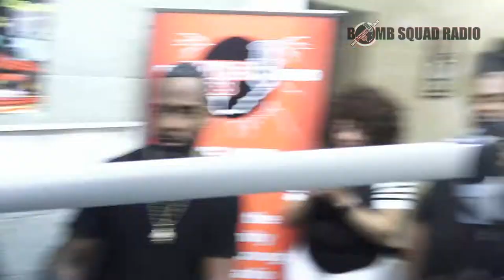TODD TUCKER/SENATOR KELVIN ATKINSON INTERVIEW :: BOMB SQUAD RADIO | LORDLANDFILMS.COM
B.Tims inteviews Kelvin Atkinson, 4th District Senator, Nevada, and Todd Tucker from Atlanta House Wives fame. Atkinson talks the Urban Lounge, and Todd Tuckers talks his upcoming film projects, and his wife's successes.